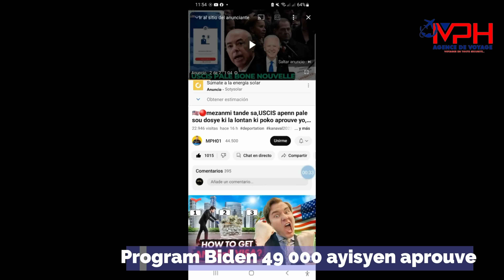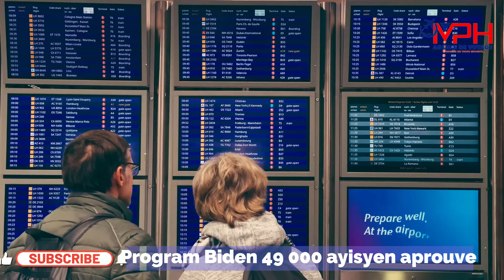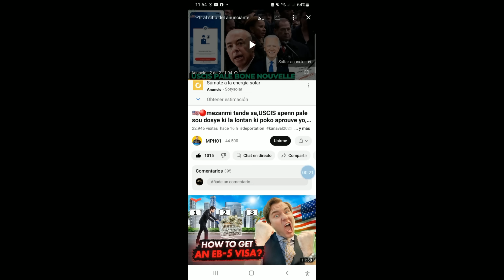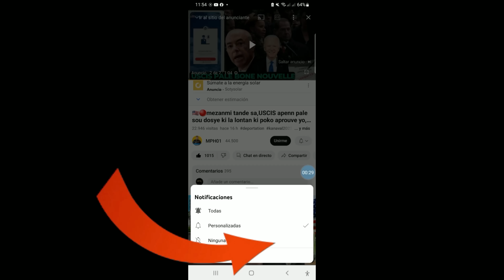𝑩𝑶𝑵𝑵𝑬 𝑵𝑶𝑼𝑽𝑬𝑳𝑳𝑬:𝑲𝑰𝑳𝑬 𝒀𝑨𝑷 𝑹𝑬𝑷𝑶𝑵𝑵 𝑹𝑬𝑺 𝑴𝑶𝑼𝑵 𝑱𝑨𝑵𝑽𝑰𝑬𝑹 𝒀𝑶 𝑷𝑶𝑼 𝑹𝑰𝑽𝑬 𝑱𝑼𝑰𝑵?𝑫𝑶𝑺𝒀𝑬 𝑴𝑬𝑻 𝑪𝑨𝑳𝑬𝑩 𝑱𝑩,𝑴𝑨𝑹𝑻𝑰𝑵𝑬 𝑴𝑶𝑰𝑺𝑬